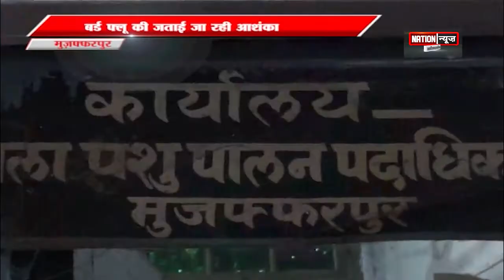एक दर्जन से ज्यादा कौवों की मौत.....